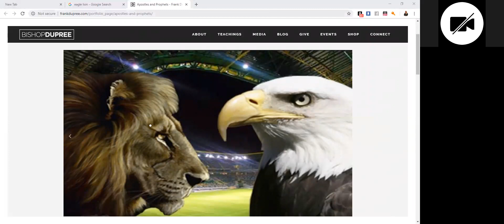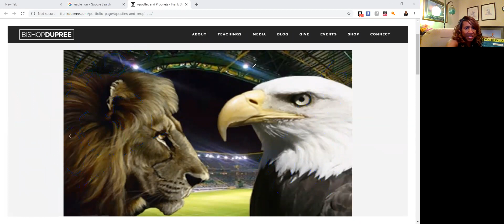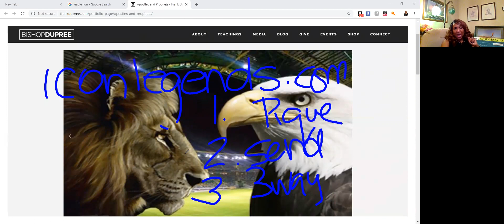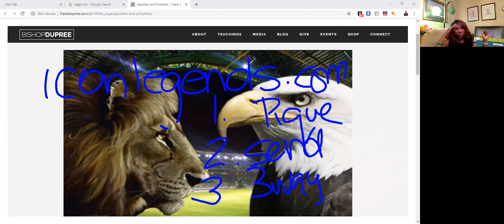Mindset Training The Eagle and The Lion It is within you